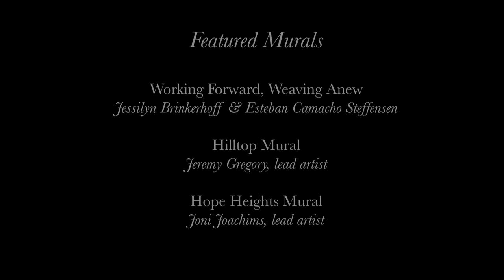Gretchen Yanover : Ara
Northwest Sinfonietta cellist Gretchen Yanover performs her piece, Ara, for looping cello at Foss Waterway Seaport and three Tacoma murals.